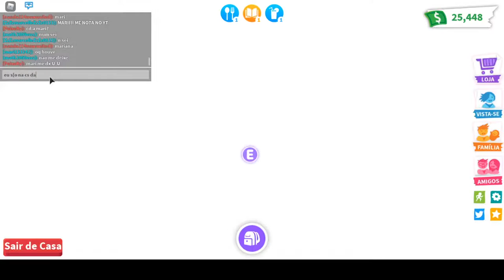ROBLOX - ADOPT - Play - jogando ao vivo - live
Robloxian.__.mari